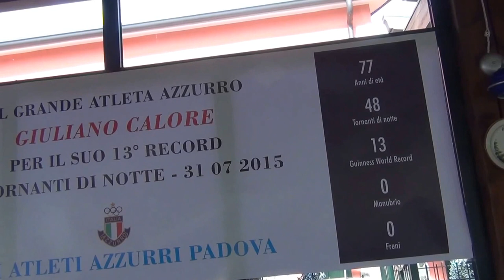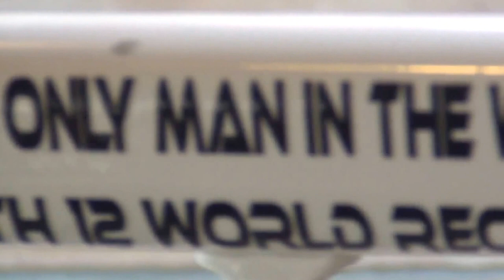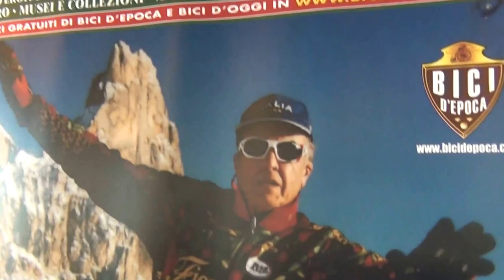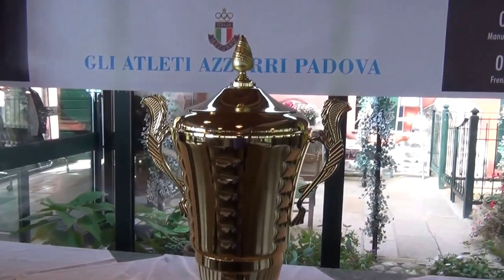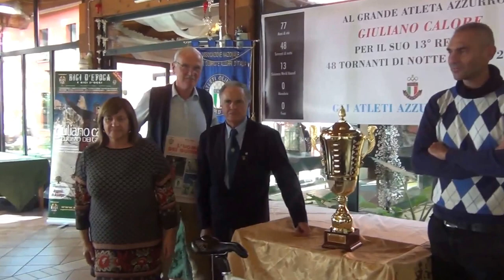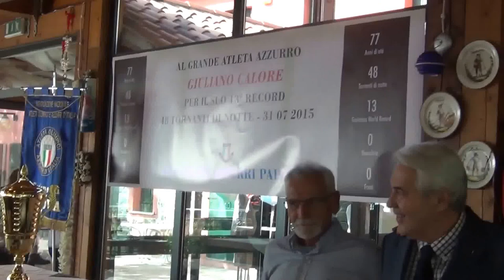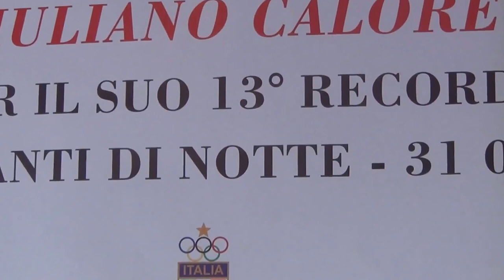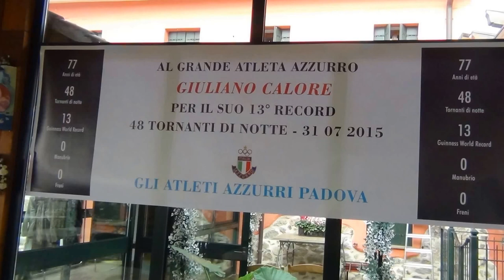03-10-2015 FESTEGGIA IL SUO 13 GUINNES WORD RECORDS GIULIANO CALORE (FILMADOR RENATO)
AGRITURISMO MONTE ALTORE VO IN PROVINCIA DI PADOVA SERATA DEDICATA AL CAMPIONISSIMO DEL CICLISMO ESTREMO DETENTORE DI 13 GUINNES WORD RECORDS MAI NESSUNO DEL PIANETA TERRA E RIUSCITO AD EMULARLO UN VERO EXTRATERRESTRE FATTO DI CORAGGIO DETERMINAZIONE SPERICOLATEZZA UN TALENTO UNICO UN VERO MARZIANO STELLARE CAPACE DI IMPRESE IMPOSSIBILI UNICHE SEMPRE IN BILICO CON LA VITA E LA MORTE UN CALCOLATORE DIABOLICO DI UNA PRECISIONE UNICA COME IL SUO ULTIMO RECORDS IL TREDICESIMO  CHE QUESTA SERA SIAMO HA FESTEGGIARE E APPLAUDIRLO COME SI MERITA GIULIANO CALORE NATO HA PADOVA IN DATA 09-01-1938 CAPACE HA 77 ANNI DI COMPIERE UN CAPOLAVORO AUTENTICO LA DISCESA DEI SUOI 48 TORNANTI DA BRIVIDO DEL PASSO DELLO STELVIO SOPRANNOMINATO CIMA COPPI IL CAMPIONISSIMO DEL CICLISMO SU STRADA PROFESSIONISTICO L'ITALIANO SCOMPARSO MITICO FAUSTO COPPI CAPACE DI IMPRESE MEMORABILI QUESTO PASSO E DEDICATO ALLA SUA MEMORIA TORNIAMO ALLA GRANDIOSA IMPRESA DI GIULIANO CON LA SUA BICI MONCA PRIVA DI MANUBRIO DI FRENI SENZA PIGNONE FISSO CAPACE DI SCENDERE TUTTI I 48 TORNATI DEL PASSO DELLO STELVIO ALTITUDINE 2758 M LA PARTENZA AVVENUTA ALLE ORE 22:15 DI NOTTE CON UN VENTO FORTE GELIDO LA TEMPERATURA DI 0 GRADI COSA DA NON CREDERE CONDIZIONI PESSIME MA QUESTO EROE SPAZIALE NIENTE E PROIBITIVO ANCORA OGGI I MIEI OCCHI NON POSSONO CREDERE QUELLO CHE HANNO VISTO IO ERO PRESENTE E LO RIPRESO NEL PRIMO TORNANTE CHE EMOZIONE FORTE INFINITA DAVVERO MOSTRUOSO AVEVA IN MANO UNA PILA TASCABILE PER FARSI LUCE DALLA STRADA AL PRECIPIZIO DAVVERO UN MOSTRO DI GHIACCIO CALCOLATORE DOVE CHE NON SI DEVE SBAGLIARE NIENTE LA MORTE E CERTA AL MINIMO ERRORE QUESTO E GIULIANO CALORE L'IMPOSSIBILE COLGO L'OCCASIONE DI SALUTARLO CON UN FORTE ABBRACCIO CALOROSO CON STIMA AMMIRAZIONE TUTTA PER LUI GRANDIOSO EROE CHE NELLA SUA CARRIERA CI HA REGALATO EMOZIONI HA NON FINIRE RISCHIANDO SEMPRE L'OSSO DEL COLLO E IL PRECIPIZIO SALUTO TUTTA LA SUA FAMIGLIA TUTTI I SUOI FANS IN TUTTO IL MONDO LE SUE IMPRESE RESTERANNO SEMPRE IMMORTALATE SEMPRE NELLA MENTE DI TUTTI NOI CHE L'ABBIAMO SOSTENUTO CON TIFO CALOROSO OVUNQUE E TI DICIAMO GRAZIE DI TUTTO LE EMOZIONI FORTI INFINITE CHE CI HAI REGALATO HA TUTTI NOI SONO UNICHE DAL TUO AMICO TIFOSO CHE TI HA RIPRESO QUELLA NOTTE DEL TUO TREDICESIMO GUINNES WORD RECORDS LA TUA LEGGENDA MITICA UNICA IL FILMADOR RENATO ZILIO DA PADOVA